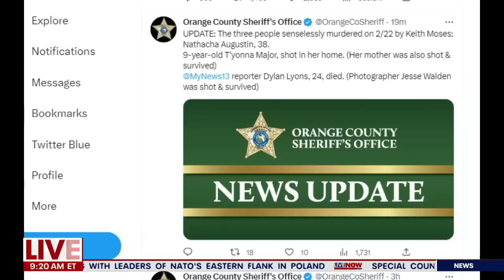Orlando news reporter murdered on story identified by TV station | LiveNOW from FOX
Dylan Lyons, 24, has been identified as the Spectrum News 13 reporter shot and killed while on the scene of a homicide near Orlando, Florida. His photographer was also shot and remained in critical condition on Thursday morning. FOX 35 Orlando's Randi Hildreth joined LiveNOW from FOX's Josh Breslow with the latest on the investigation.